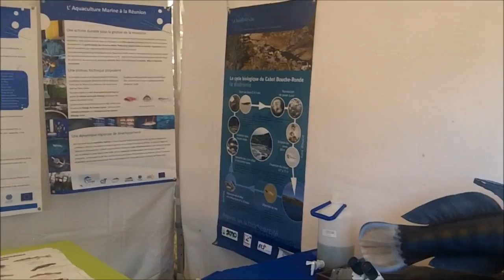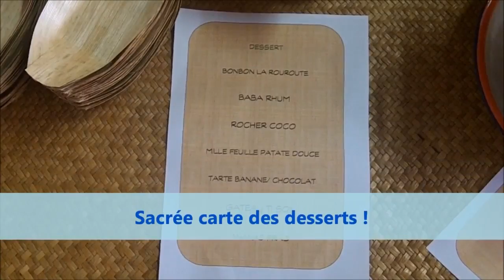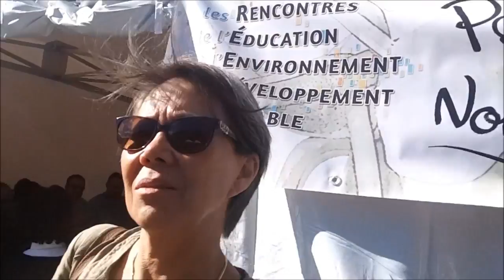Résumé en images de la deuxième journée des rencontres EEDD 2016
Les Rencontres de l'éducation à l'environnement et au développement durable organisées par le CCEE de La Réunion, la ville de Salazie, le Parc National de La Réunion et le collectif GRANDDIR se sont déroulées les 1, 2 et 3 juin 2016 à Hell-Bourg.
Ceci est le résumé en images de la deuxième journée de ces rencontres.
cette journée était dédiée à la tenue d'ateliers sur des thématiques de Environnement et du développement durable.